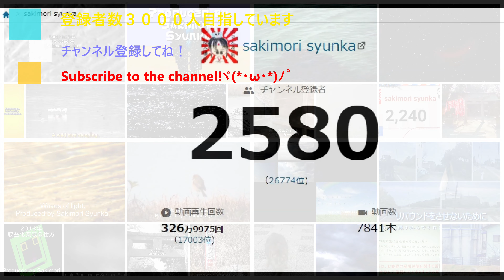過去の今日2022年02月28日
他動画↓
ﾖﾛｼｸ─ﾟ+｡d(≧∇≦)ﾟ+｡─ｯ♪